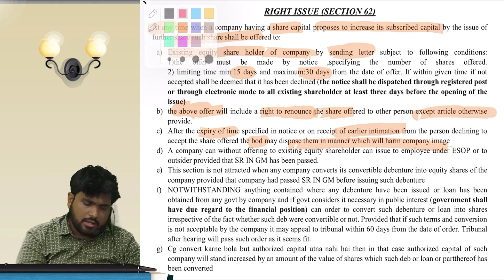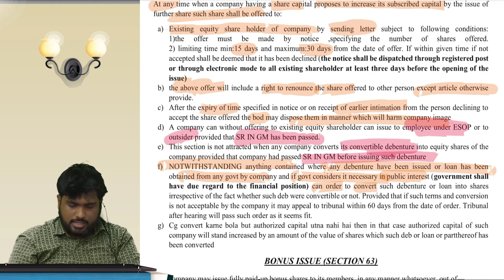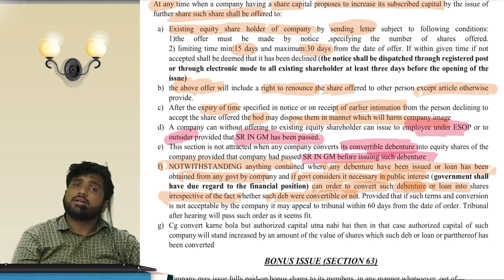Right Issue - CA/CS/CMA